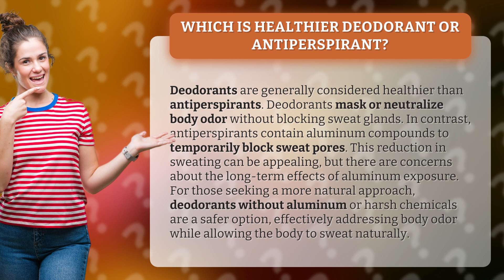Which is healthier deodorant or antiperspirant?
Deodorant vs. Antiperspirant: Which is Healthier? • Deodorant vs. Antiperspirant • Discover the truth about deodorants and antiperspirants. Find out why deodorants are generally considered healthier, how they work to mask body odor, and why antiperspirants with aluminum compounds may pose long-term health concerns. Learn about natural deodorant options that effectively address body odor while allowing the body to sweat naturally.